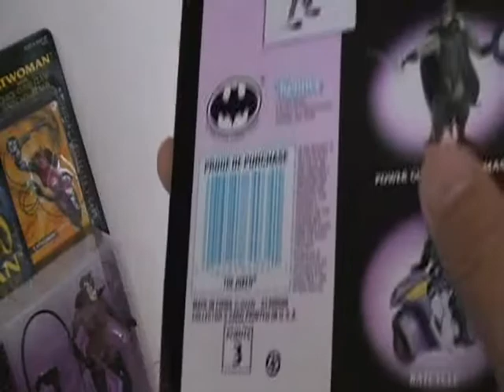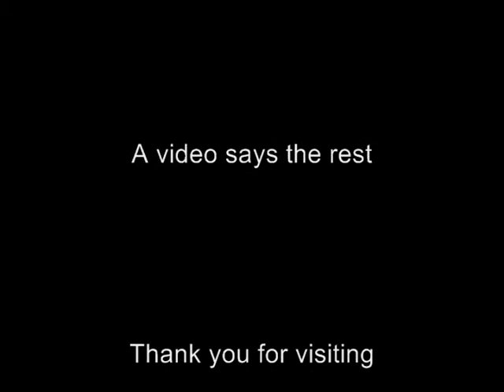1994-95 Batman Legends (Lot of 5) - Joker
1994-95 Batman Legends (Lot of 5) - Joker